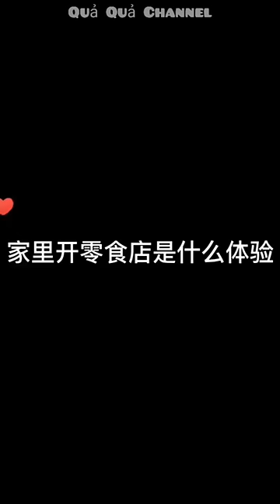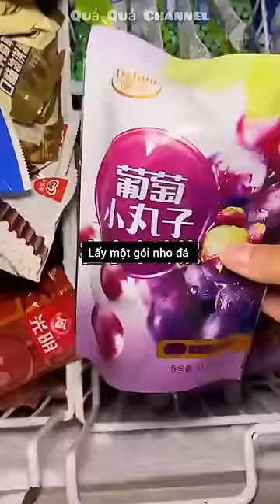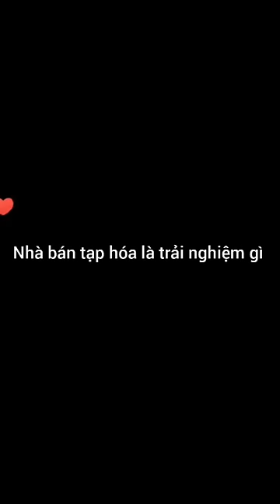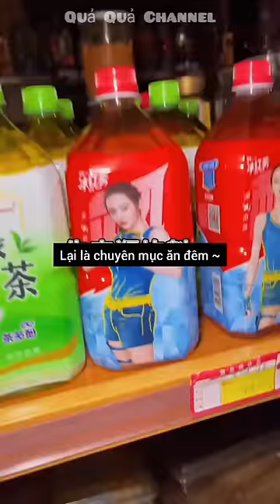[Vietsub]🍉Chuyên mục ăn đêm #6| Khi nhà bán tạp hóa là trải nghiệm